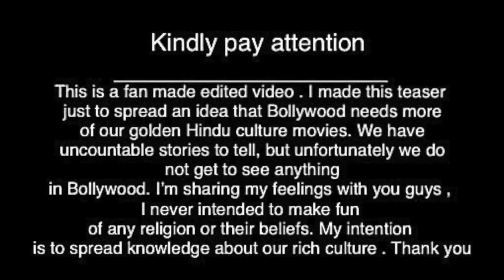Menaka official trailer | Priyanka Chopra